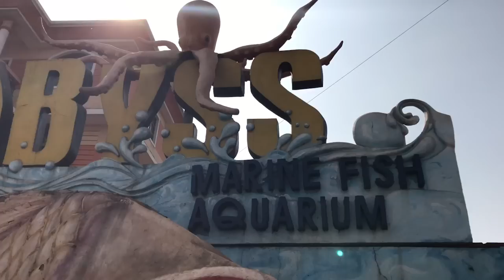FRIENDS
I stumbled upon this footage in the hard drive and ..well films and videos do alter how you perceive the past ..since you are able to see it as it is and not through a filter ..anyway ..happy watching :0)